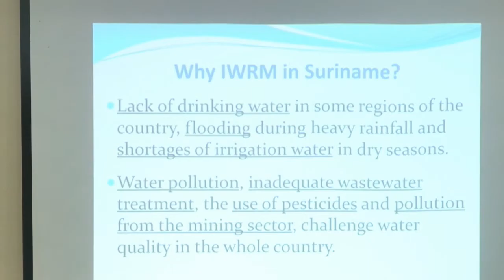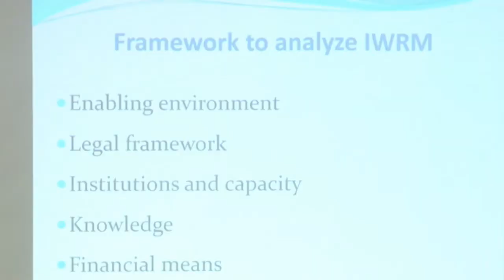31 07 2019 Presentatie rapport Water Management